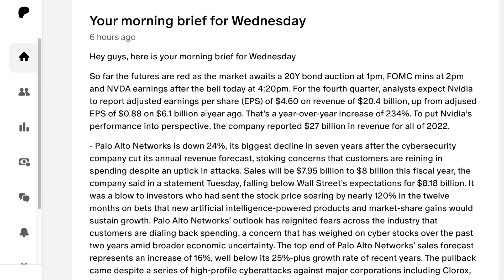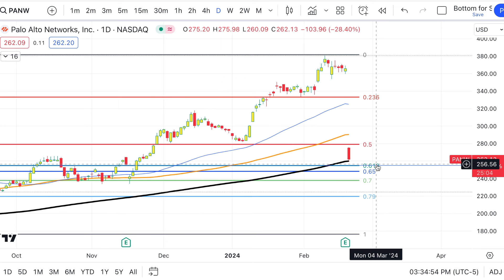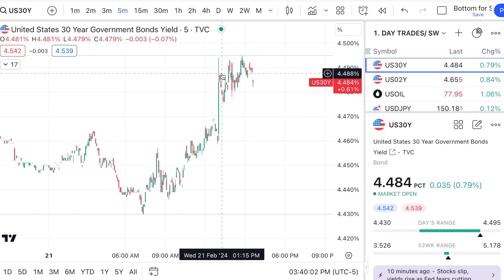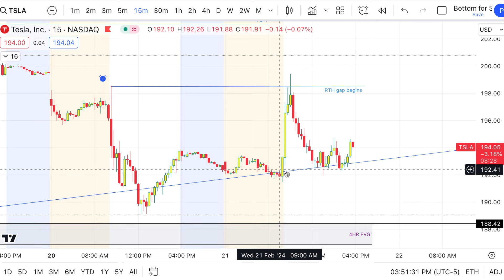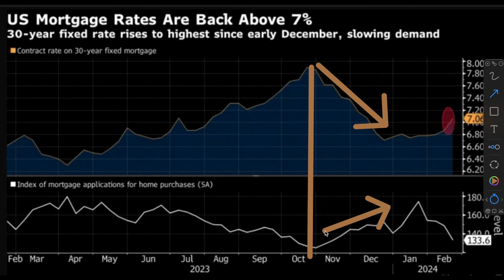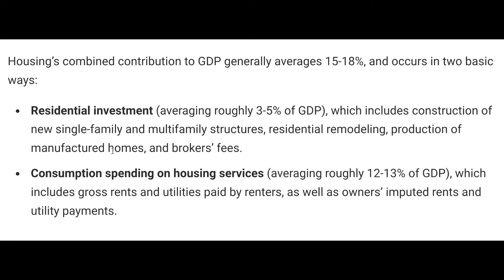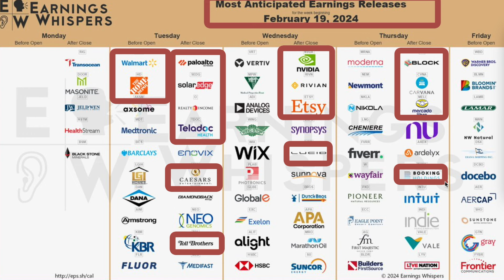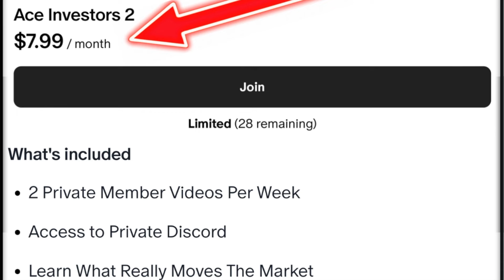Did Nvidia Just Spark Another Huge Market Rally? Plus These Stocks Had A Much Different Outcome!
NVDA earnings crushed it again, now AMD & SMCI rallying hard in after hours!